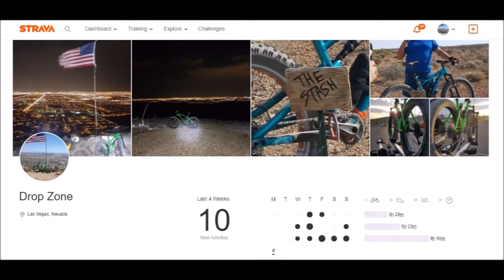My 5 Days MTB in a row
These videos are filmed in various locations in Las Vegas, Arizona, Utah and Cali MTB Trails.